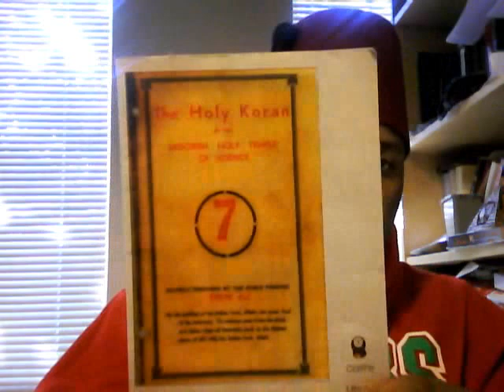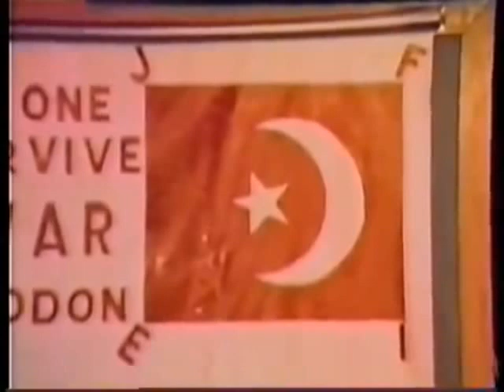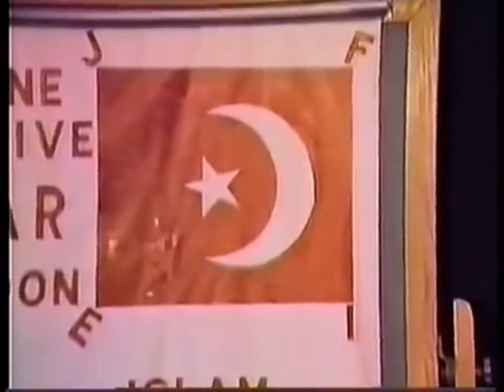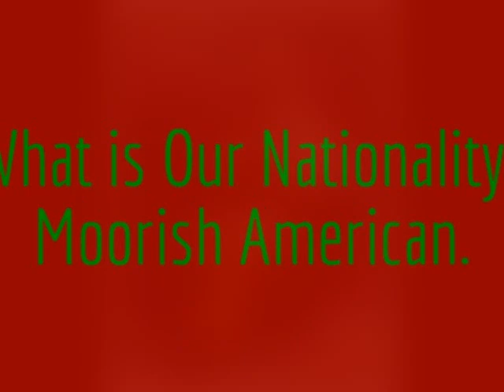Q & A's about Noble Drew Ali, Moorish Americans, MSTA, and Moor || Ep 4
Question: Why is the prophet's life so mysterious? And can you elaborate on the connection between him, Marcus Garvey, Fard Muhammad & Elijah Muhammad?
Thank you... -- Princemarcel